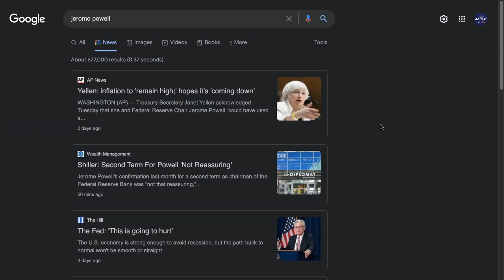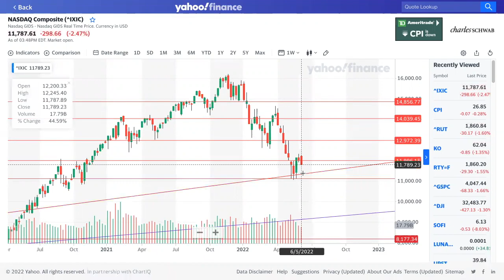이제 물가지수 볼 필요 있을까? 더 큰것이 기다립니다.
The following program is for educational and entertainment purposes only.  We are not responsible for your loss from your stock investment or trade. Please do your own research before you get a position in any stocks.